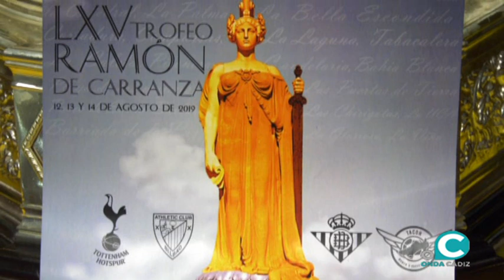Presentado el cartel del LXV Trofeo Ramón de Carranza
Este año participan los equipos femeninos del Tottenham, Athletic Club de Bilbao, Betis y Tacón y se celebrará los días 12, 13 y 14 de agosto